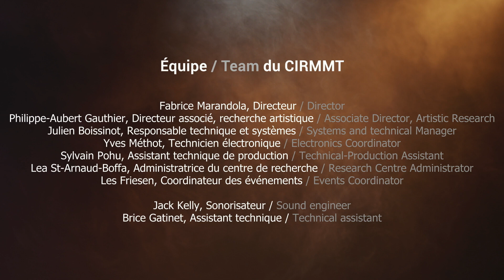Laurent DURUPT - Persecutory Delusions (Duo AIRS)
Après le tremblement... est une coproduction Le Vivier, l’EUNIC, et Duo AIRS dans le cadre de l’événement Résonance croisée.

Résonance croisée est une coproduction du Vivier et du cluster montréalais d’ instituts culturels des pays membres de l’Union européenne EUNIC (European National Institutes for Culture).

Le projet a bénéficié du généreux soutien du Fonds culturel franco-allemand, du Conseil des arts et des lettres du Québec, du Goethe-Institut de Montréal, du Consulat général de France à Québec, du Consulat général de Suisse, de l’Istituto Italiano di Cultura Montreal, de l’Ambassade d’Espagne au Canada et du Forum culturel autrichien à Ottawa.